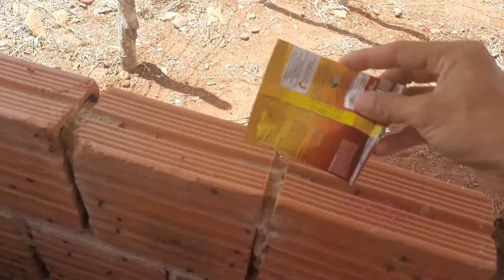ACABE COM AS MOSCAS DA SUA CRIAÇÃO COM ESTE MÉTODO, SIMPLES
Moscas são considerado um grande problema na nossas criação de suínos ainda mais no tempo verde, nesse vídeo vou  mostra como conseguir te um  controle delas!